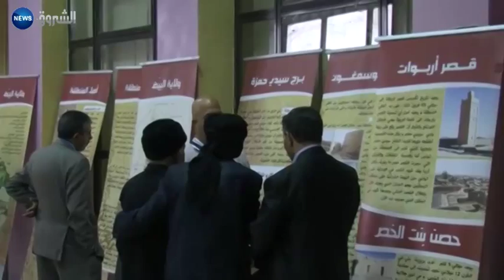خنشلة: عادات وتقاليد البيض تصنع بهجة الولاية